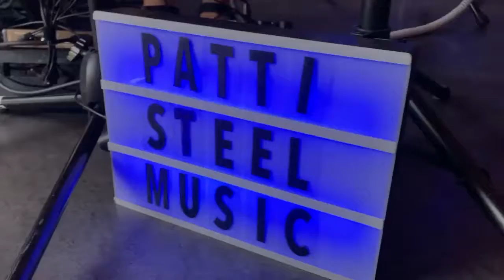Patti Steel Into the Mystic (Van Morrison cover-short clip)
Patti Steel - Into the Mystic (Van Morrison cover) at Bugsy's In Fayetteville, AR on July 12, 2021.